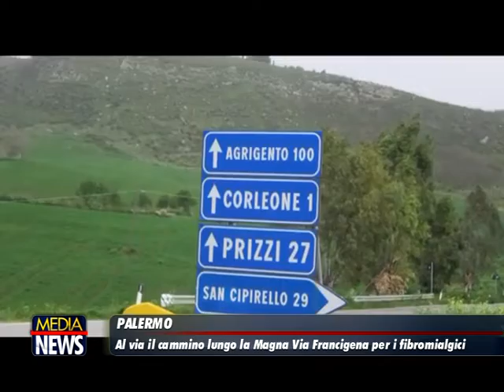Il Cammino sulla Magna Via Francigena per sensibilizzare nei confronti dei malati di fibromialgia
Partirà il prossimo 27 aprile alle ore 7,30, dalla cattedrale di Palermo ed arriverà il 5 maggio ad Agrigento.
L’iniziativa è denominata “In cammino lungo la Magna Via Francigena” ed è promossa dalla “Associazione Italiana Sindrome Fibromialgica” in collaborazione con l’Associazione “Amici dei Cammini Francigeni di Sicilia”.